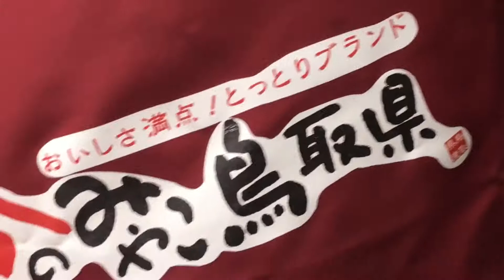Guess what Is In the little bag?